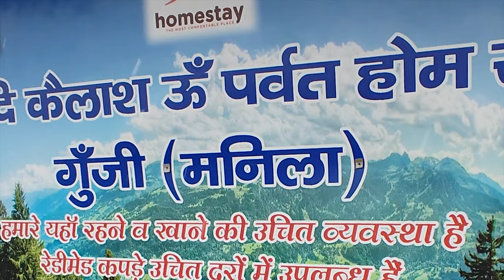Homestay For Adi Kailash and Om parwat Yatra in Gunji.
Hello everyone,  this is mukesh gunjyal and i can provide you a better homestay in reasonable price for your Aadi Kailash or Om Parvat Yatra.